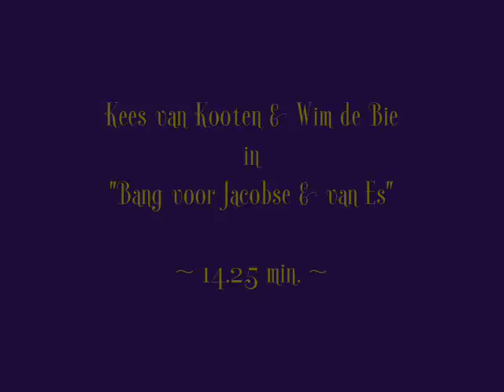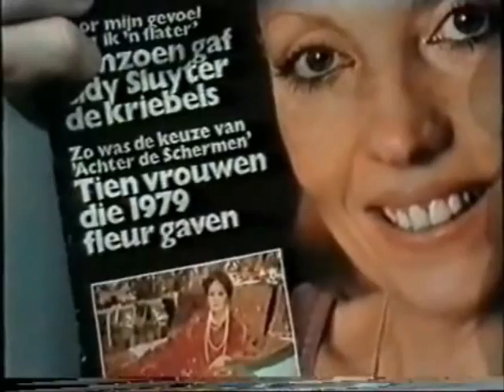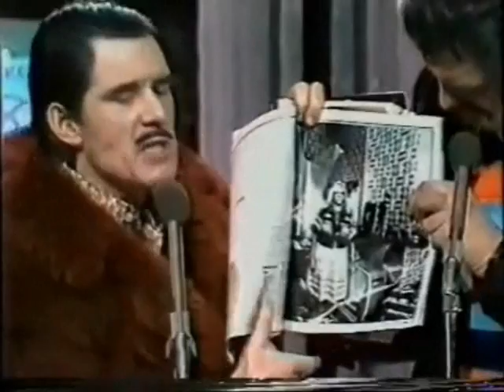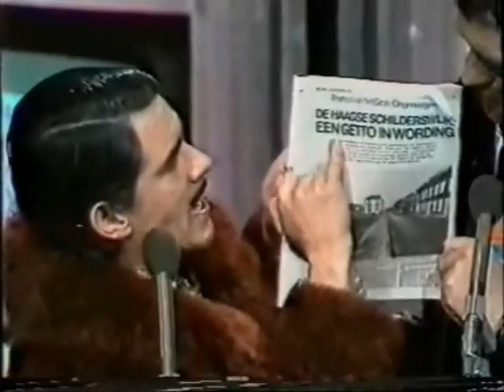Kees van Kooten & Wim de Bie - Bang voor Jacobse & van Es - 14.25 min..wmv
Kees van Kooten & Wim de Bie  -  Bang voor Jacobse & van Es  -  14.25 min.

(Geen enkel fragment uit deze compilatie is mijn eigendom.)